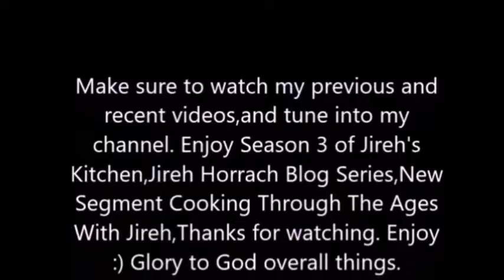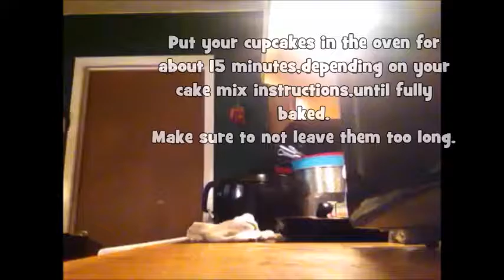Jireh's Kitchen Bonus Episode! Never before seen episode,OREO Cupcakes! Video Nunca Visto,!